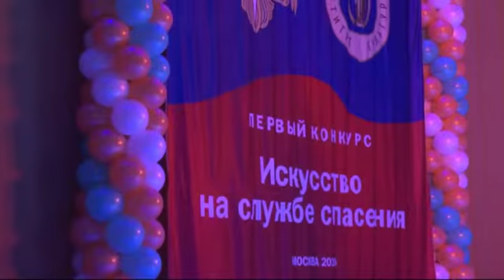Народному артисту России Аристарху Ливанову – 70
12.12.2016. Народный артист России Аристарх Ливанов выступает в Зале Церковных Соборов Храма Христа Спасителя торжественной церемонии награждения лауреатов конкурса МЧС России «Искусство на службе спасения.